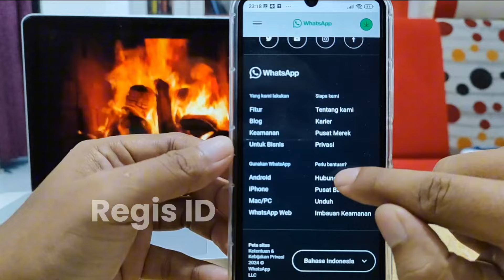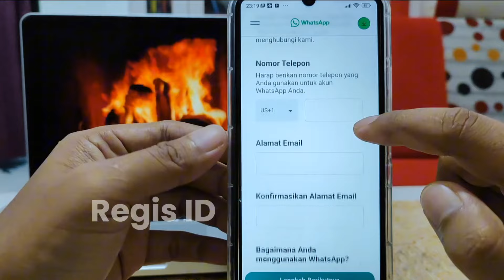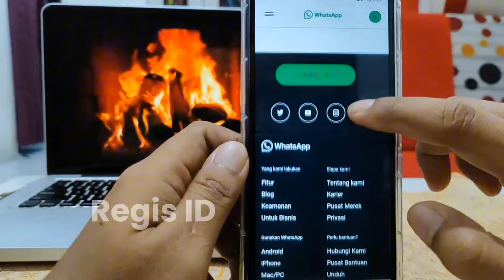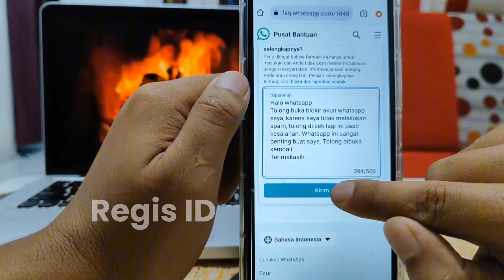Cara Membuka Akun WhatsApp yang diblokir oleh pihak WhatsApp Terbaru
Cara membuka akun WhatsApp yang diblokir oleh pihak WhatsApp dengan mudah.